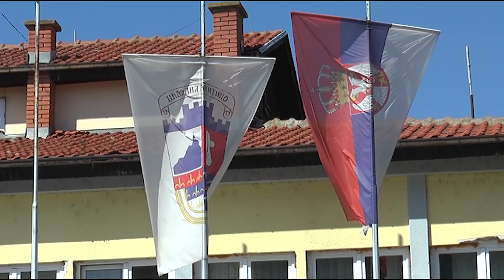OBELEŽEN DAN OPŠTINE ĆIĆEVAC 27.06.2024.